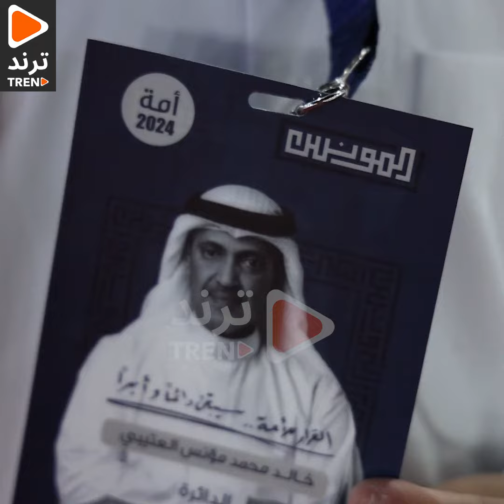القرار للأمة.. سيبقى دائما وأبدا.. مرشح الدائرة الخامسة خالد محمد المونس يفتتح مقره الانتخابي